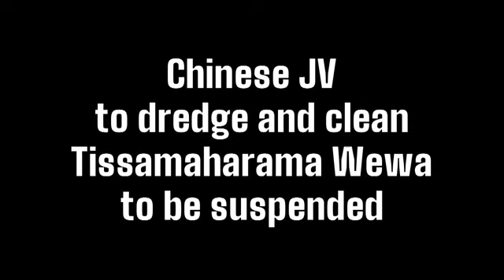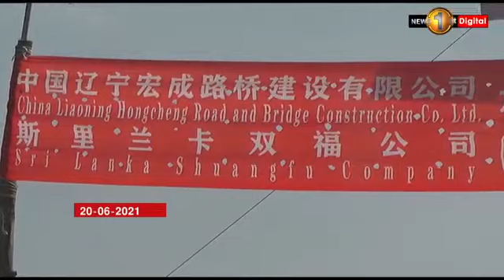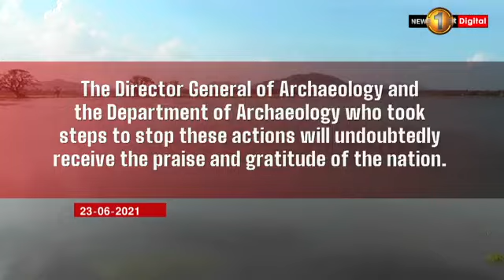Chinese JV to dredge and clean Tissamaharama Wewa to be suspended